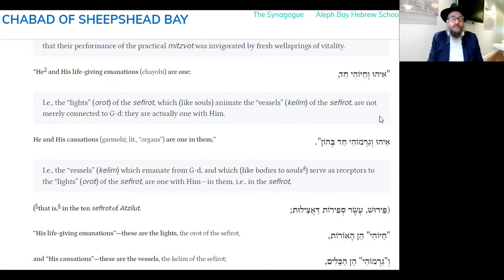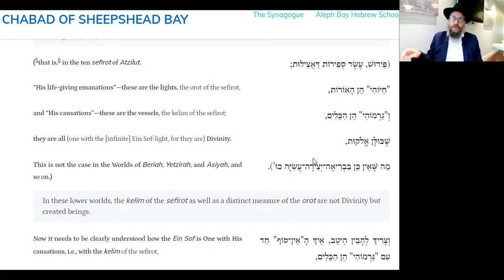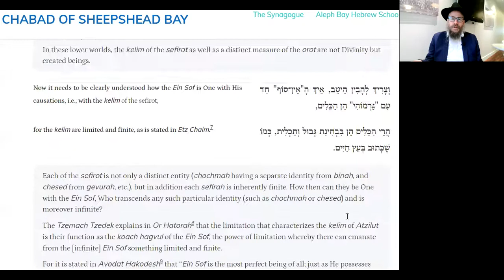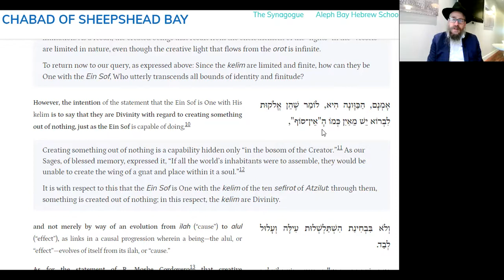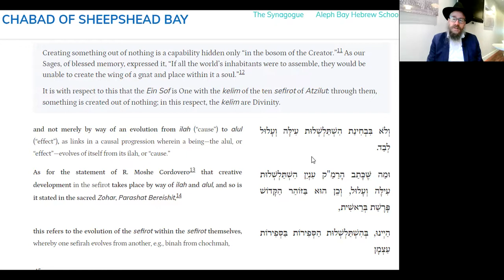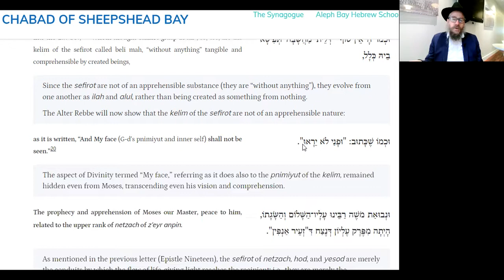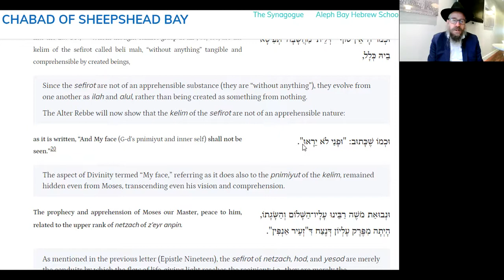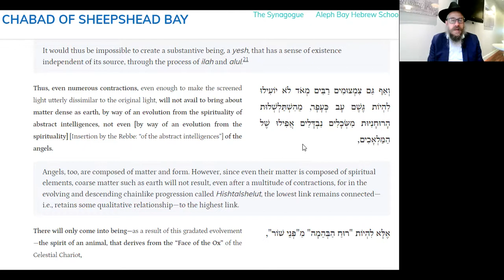G-D IS HERE MORE THAN IN SPIRITUAL WORLDS - Daily Tanya No. 283 Tishrei 4~Igeret Hakodesh CH 20-1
20 Minutes Daily Tanya class with Rabbi Shlomo Zalman Cohen
Tishrei 4
Friday September 10, 2021
Igeret Hakodesh Chapter 20-1
ספר התניא - אגרת  הקודש סימן כ 1